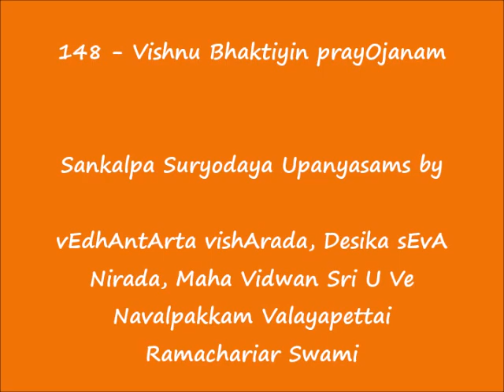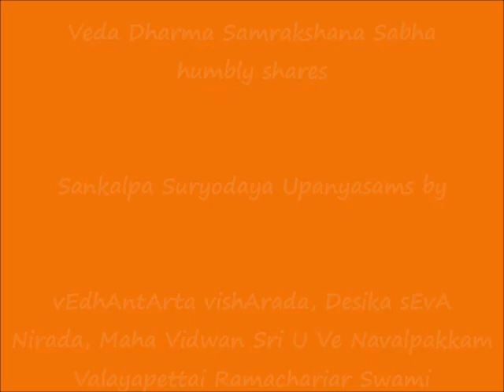148 - விஷ்ணு பக்தியின் ப்ரயோஜனம் (Vishnu Bhaktiyin prayOjanam) - Sankalpa Suryodayam Upanyasams